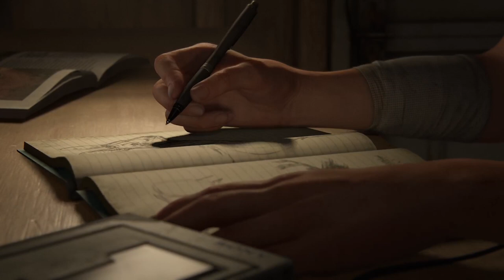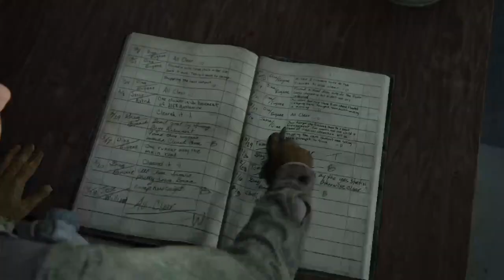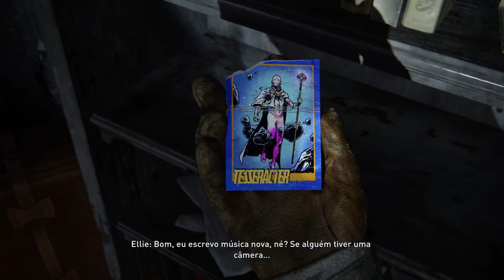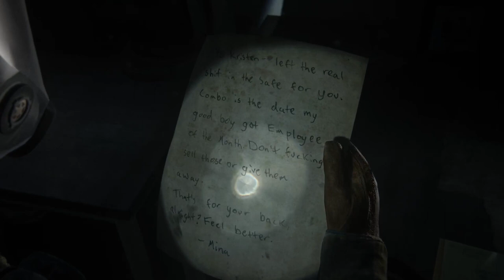Ellie ou Abby, The Last of Us II !!! (Parte 1)